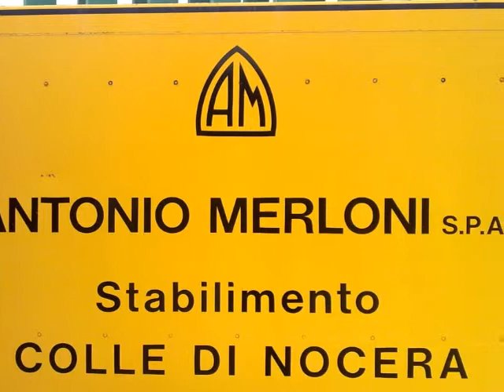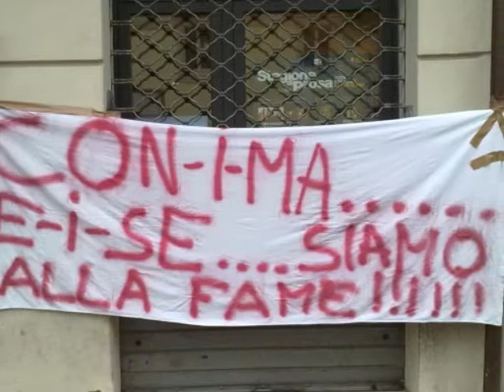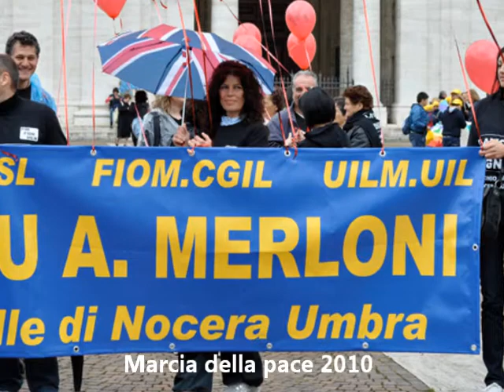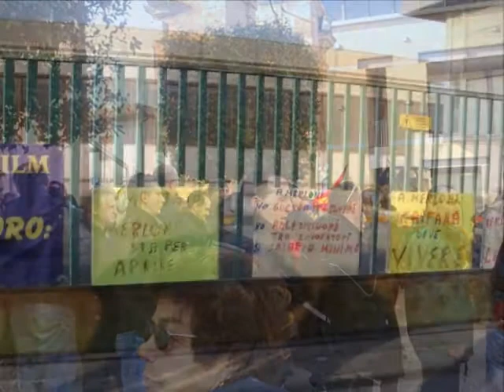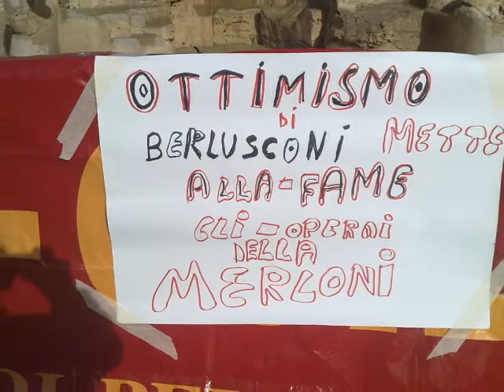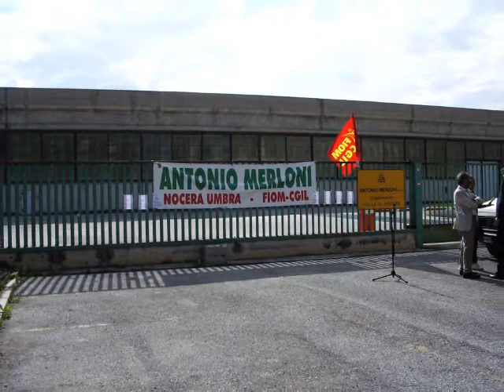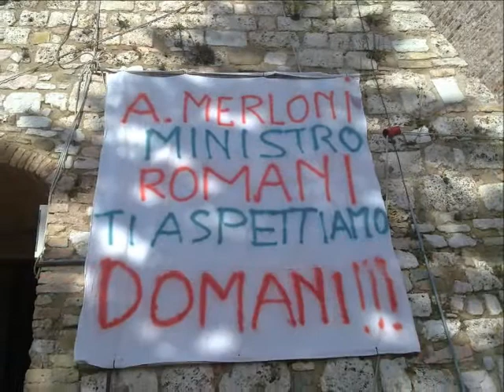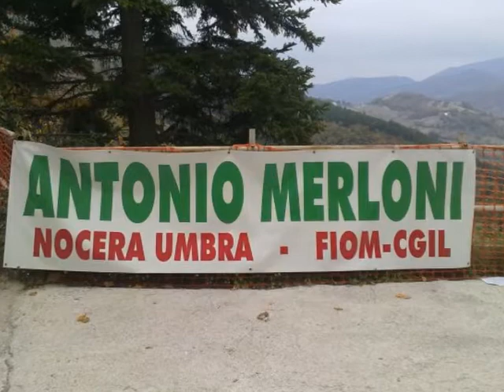2008-2011 Tre anni di commissariamento per la Merloni di Nocera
Carrellata fotografica delle iniziative messe in atto negli ultimi tre anni dai dipendenti dell'Antonio Merloni di Nocera Umbra, azienda che è in commissariamento dall'ottobre del 2008. Tre anni di sacrifici e di lotte per le donne e gli uomini che da anni aspettano di tornare al lavoro. Video celebrativo delle mobilitazioni attuate dalle maestranze.